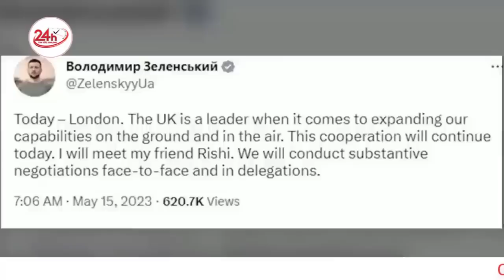Nga đã triển khai tiêm kích Su 27 ngăn máy bay trinh sát của Đức và Pháp áp sát không phận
Bộ Quốc phòng Nga hôm 15/5 thông báo đã điều một máy bay chiến đấu Su-27 để "nhận diện và ngăn chặn" máy bay tuần tra P-3C Orion của hải quân Đức và máy bay tuần tra Atlantic-2 của hải quân Pháp "xâm phạm biên giới".